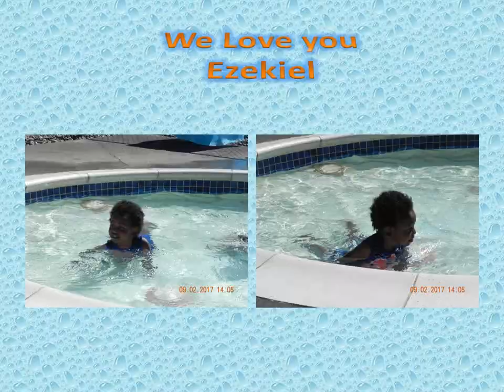Sierra Country Club Pool Sept 2017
It's HOT! in the Northwest.